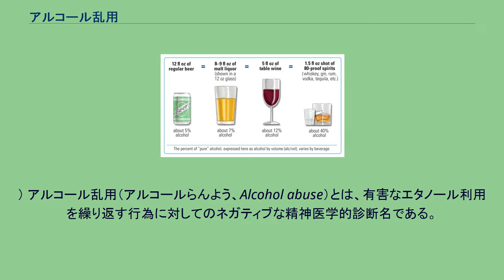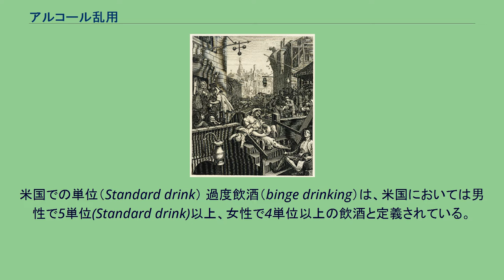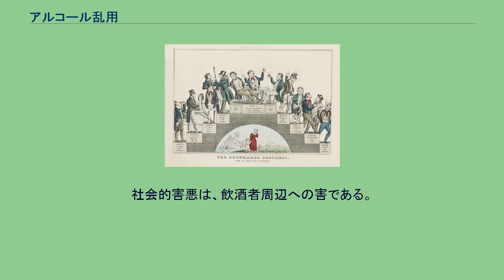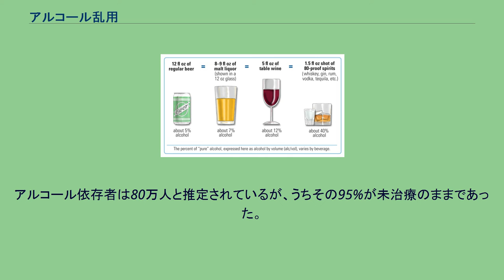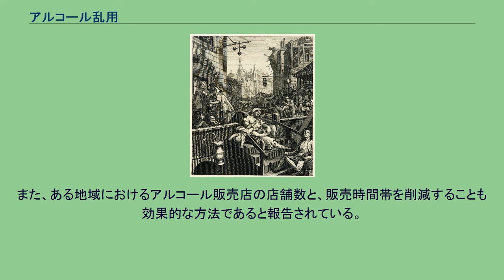アルコール乱用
薬物に関する専門家による、乱用薬物の有害性の順位付け。
（デビッド・ナットら、薬物に関する独立科学評議会（ISCD）、『ランセット』、2010年、PMID 21036393。
） アルコール乱用（アルコールらんよう、Alcohol abuse）とは、有害なエタノール利用を繰り返す行為に対してのネガティブな精神医学的診断名である。
酒害（しゅがい）ともされ、「飲酒」に起因する身体的・社会的害悪を示す。
酒害者（しゅがいしゃ）は断酒会で用いられる言葉で、飲酒者本人、とりわけアルコール依存症であって断酒を目指す者をさす。
乱用者には二種類のタイプがあり、ひとつは反社会的で喜びを追い求める人、もう一つは不安を抱え長期間断酒しているが、しかし一度飲み始めると自分自身をコントロールできない人である。
また過度飲酒も一つの乱用タイプであり、最も過度の飲酒をするのは英国の青年層である。
世界のアルコールによる死者は、WHOは毎年250万人（総死亡の5.9%）、OECDは毎年約330万人と推定している。
またアルコールによる生産性損失は、EU全体においては590億ユーロとOECDは推定している。
米国での単位（Standard drink） 過度飲酒（binge drinking）は、米国においては男性で5単位(Standard drink)以上、女性で4単位以上の飲酒と定義されている。
それを超えると、ヴァンダリズム、喧嘩、暴力行動、怪我、飲酒運転、警察とのトラブル、健康への悪影響、社会経済的・法的問題をまねく確率が増加する。
さらに過度飲酒は、前頭葉処理の神経認知欠損、ワーキングメモリの不全、聴覚遅延、言語記憶障害らと関連づけられている。
月曜日は、過度飲酒および職場に出勤することへのストレスによって、心臓発作で死亡する要素の一つとなっている。
アルコール依存症となるリスクは、男性で毎週15単位以上、女性で12単位以上飲酒している場合に大幅に高まる。
過度飲酒を防止する一つの方法は、法的飲酒年齢を上げることと言われている。
ジン横丁（ウィリアム・ホガース,1751年） 身体的害悪は飲酒者本人への害である。
急性アルコール中毒死、酩酊状態における交通事故、身体の不調などがある。
また習慣的な多量飲酒は、生活習慣病、がん、うつ、認知症、消化器その他の内臓疾患などのリスクを高める。
社会的害悪は、飲酒者周辺への害である。
第三者に対しては飲酒運転、暴力、労働災害など、家族に対してはDV、虐待などを引き起こし家族のストレス、トラウマ、労苦は大きい。
産婦の飲酒禁止を呼びかけるラベル 妊娠時の飲酒は胎児性アルコール症候群を引き起こす。
日本においては、飲酒による死亡者は3万4988人（2008年）で、総死亡の3.1%を占めており、その社会的費用は4兆1483億円と推定されている（2008年）。
アルコール依存者は80万人と推定されているが、うちその95%が未治療のままであった。
アルコールの価格を手頃ではない価格に設定することは、アルコール問題を削減する最も適切な方法だとNICEは勧告している。
また、ある地域におけるアルコール販売店の店舗数と、販売時間帯を削減することも効果的な方法であると報告されている。
さらにアルコールの広告への露出を減らすことで、子供や若者に影響を保護できるという証拠がある。
国民保険サービス (NHS) の従事者については、成人受診者に対しては日常業務としてアルコールのスクリーニング検査を行うことは不可欠であると勧告されている。
臨床ガイドライン 国際機関・政府機関